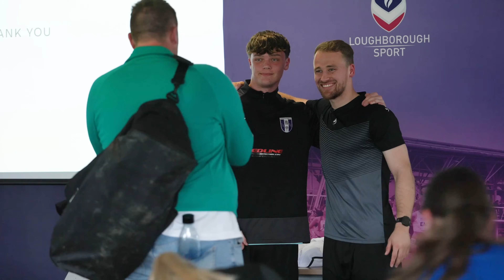The FIRST EVER Keeping Goals Training Day with YOU! | KGS8EP20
Today's episode of Keeping Goals is a big one - we finally had our first ever Goalie meet up and training day at Loughborough University!

With YOU, goalies from all over the UK and even from abroad! With a training day designed to cover all aspects of the modern Goalie's needs, Technical, Physical and Mental training! We had girls and boys take part in technical training with UEFA qualified coaches. We brought the goalies inside the world renowned Powerbase Gym to take part in a jumps test session with Loughborough Sport's expert sport scientists. And we had a goalkeeper specific mentality presentation designed by a leading Goalie Sports Psychologist!

NEW OFF-SEASON PROGRAMME is now live! Get your copy + All Goalkeeper Training Programmes

Get a free WHOOP 4.0 and one month free when you join with my
KG Whoop Group: COMM-D5F2D0